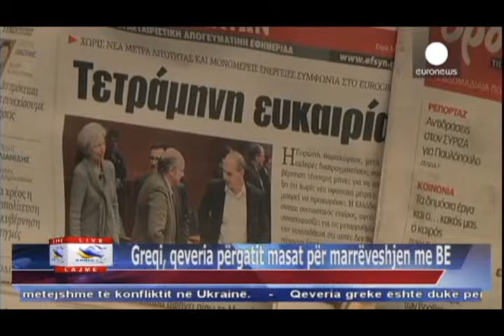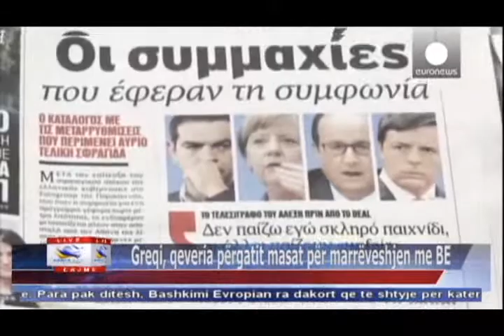23 02 2015 Edicioni i Lajmeve